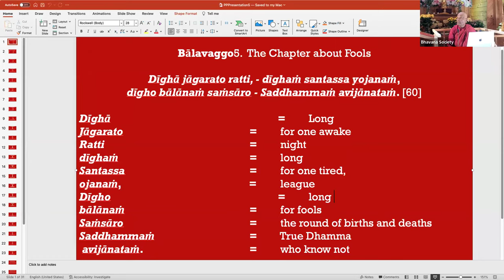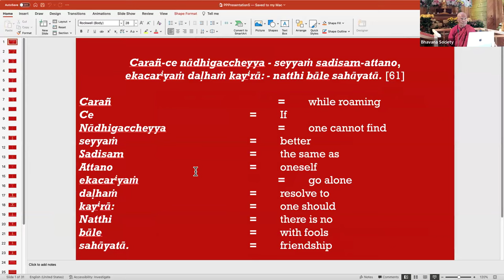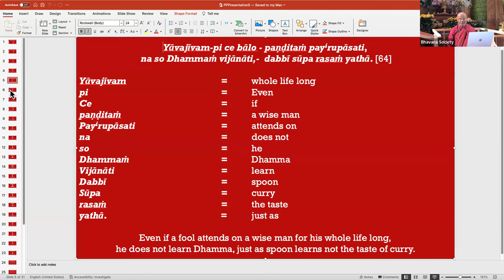2024 Vesak Day Afternoon Session | Talk by Bhante Saddhajeewa followed by Pali class